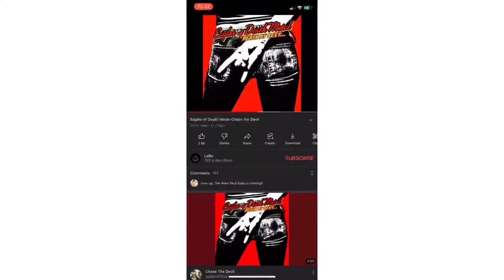Eagles of Death Metal - Chase the Devil slowed